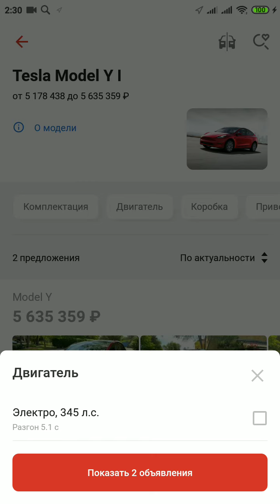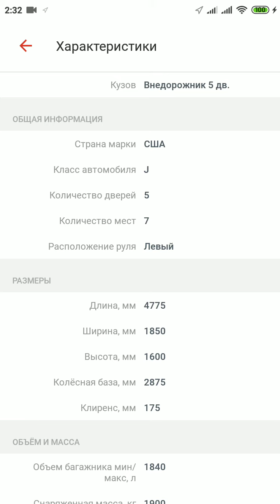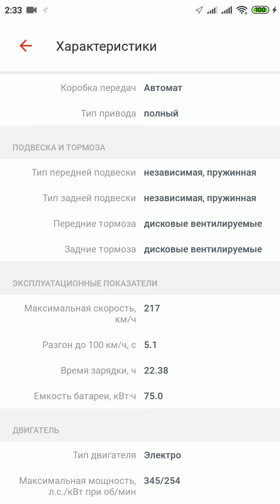Tesla Model Y New 2021. Power 345 hp Eletro. The Luggage Is More Super